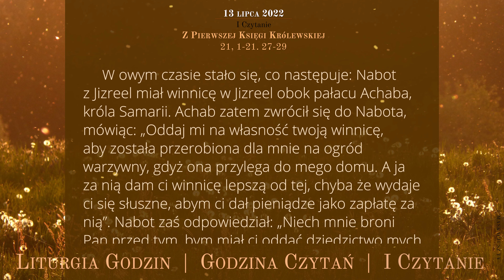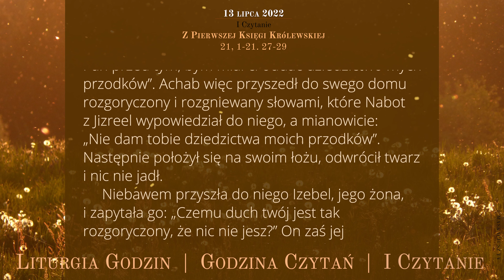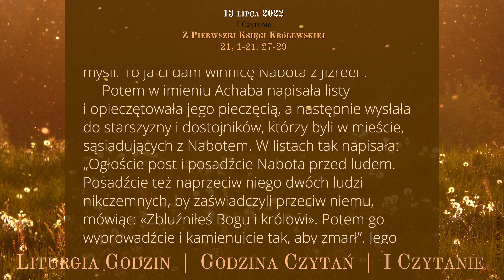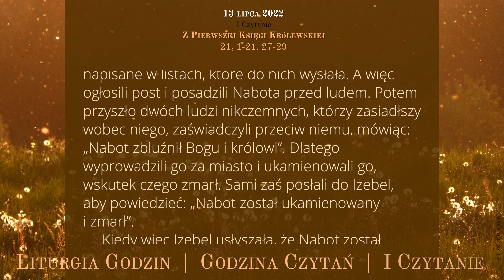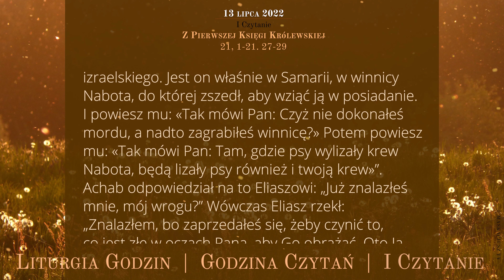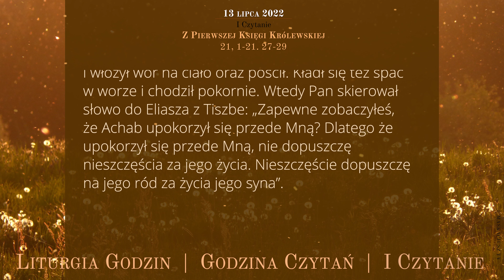GodzinaCzytań | I Czytanie | 13 lipca 2022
13 lipca 2022
XV tydzień okresu zwykłego
Środa

Z Pierwszej Księgi Królewskiej
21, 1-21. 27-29